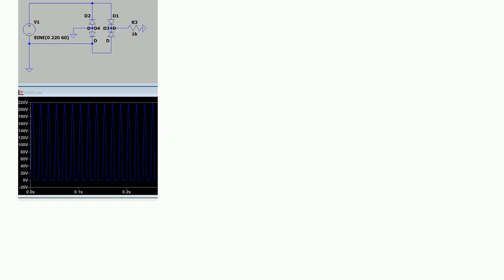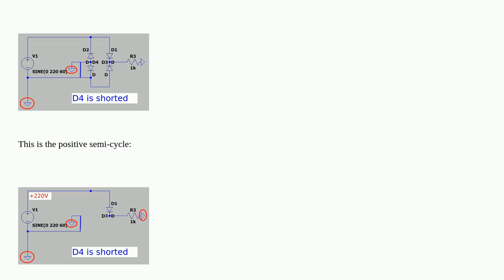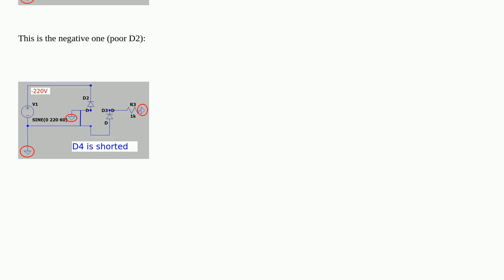Electronics: LTSpice full bridge rectifier is acting like a half bridge rectifier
LTSpice full bridge rectifier is acting like a half bridge rectifier

A special thanks goes out to the community

  circuit-analysis bridge-rectifier